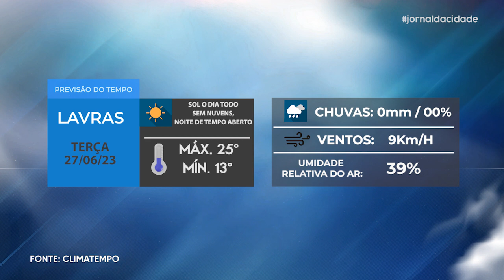Jornal da Cidade - 26/06/23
Acompanhe todas as notícias que são destaque em Lavras e região na edição desta SEGUNDA-FEIRA (26/06) do Jornal da Cidade.

- Adolescente de Lavras é morto em Ingaí; Alvo do autor do homicídio seria outra pessoa, mas jovem de 17 anos foi atingido e não resistiu;
- Clube de Lavras terá Noite Solidária de Queijos e Vinhos para ajudar instituições de caridade;
- Botafogo da Lavrinhas empata na Copa Alterosa;
- Júnior Murad traz as informações dos clubes mineiros na rodada do Campeonato Brasileiro;
- Saiba como fica a previsão do tempo para Lavras e região nesta terça-feira (27/06).